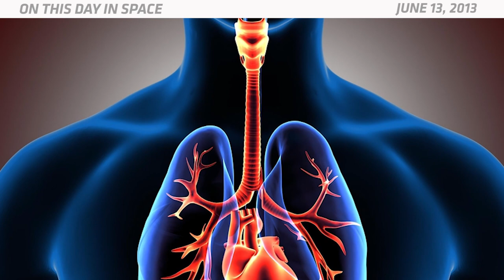OTD in Space – June 13: China’s Spacecraft Docks with Space Lab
On June 13, 2013, China's crewed Shenzhou 10 spacecraft made its successful docking with the Tiangong-1 space lab, marking the country's second mission to the mini-space station. This kicked off 12 days of docked operations for Shenzhou 10's three-person crew, which included Wang Yaping – China's second woman to fly in space. The astronauts performed many technological, physical and scientific experiments while on board, including on-orbit examinations of the Tiangong-1's crew's lungs, hearts and biochemistry conditions. While the medical impacts of the astronauts were the mission's main focus, it also marked a first for the Chinese: Wang beamed live science lessons for students during two space science lectures.